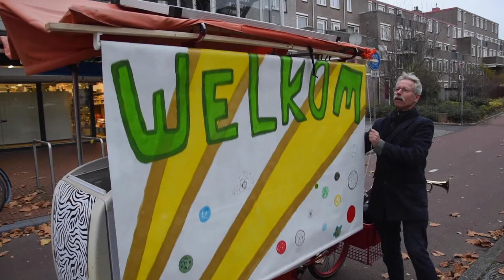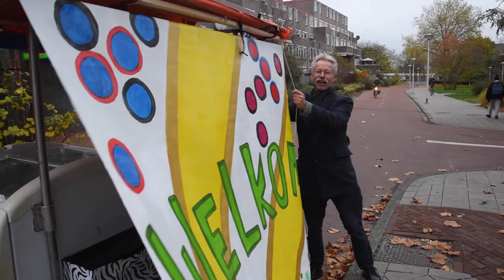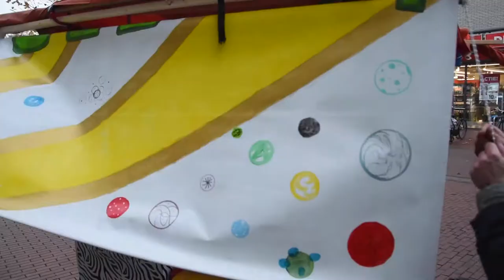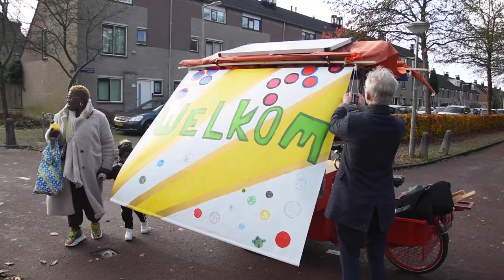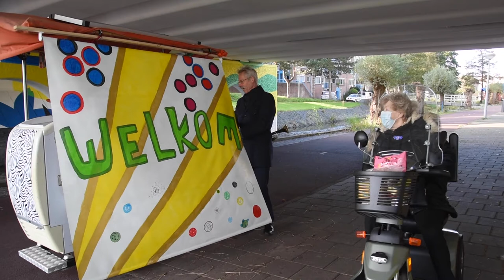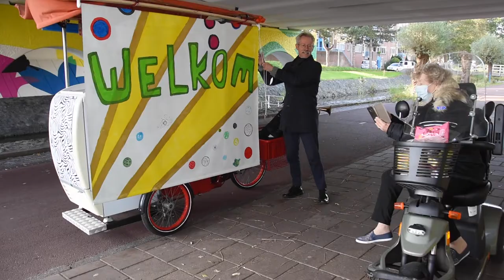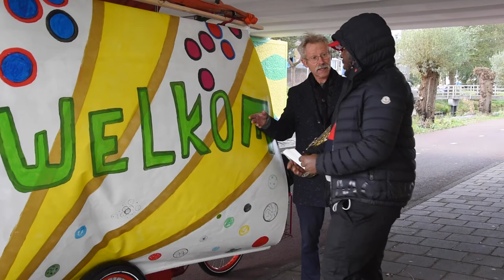ABFF-TV (Afl.05) - Een gesprek met Gijs Hendrix.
ABFF-TV is een wekelijks televisieprogramma dat wordt uitgezonden op Salto Tv Amsterdam en op de sociale mediakanalen van het ABFF.  Hierin praten we met betrokkenen en makers die het festival mogelijk maken.